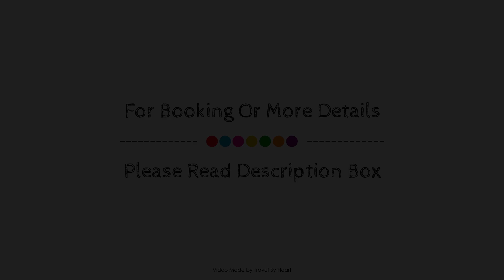Hotel y Suites Nader, Cancun, Mexico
About Property:
Hotel y Suites Nader is conveniently located in the popular Cancun Downtown area. Both business travelers and tourists can enjoy the hotel's facilities and services. To be found at the hotel are laundry service. Designed for comfort, selected guestrooms offer air conditioning, telephone, television LCD/plasma screen, DVD/CD player, kitchenette to ensure a restful night. The hotel offers various recreational opportunities. No matter what your reasons are for visiting Cancun, Hotel y Suites Nader will make you feel instantly at home.
Searching For
1. Hotel y Suites Nader - Cancun
2. Hotel y Suites Nader - Cancun Virtual Tour
3. Hotel y Suites Nader - Cancun Rooms
4. Hotel y Suites Nader - Cancun Amenities
5. Hotel y Suites Nader - Cancun Videos
6. Hotel y Suites Nader - Cancun Offers
7. Hotel y Suites Nader - Cancun Deals
Audio Credit:
Track Title: Blank Slate
Artist: VYEN